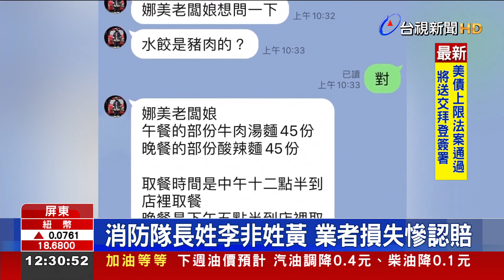訂45碗麵攏係假 假消防隊長惡意棄單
屏東一間牛肉麵店，日前接到電話，對方自稱是當地消防分隊的黃隊長，並訂了45碗牛肉麵，還要求店家，不要打電話到分隊，結果餐點做好了，這名黃隊長，卻聯絡不上，店家這才知道上當受騙，而實地到消防分隊，當地消防隊表示，根本沒有黃隊長這個人!